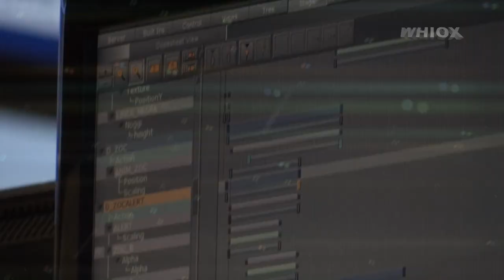BACKSTAGE C5N | EL DIARIO DE VICTOR HUGO | @WHIOX 6/5/19 Exclusivo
En este lugar se respira historia